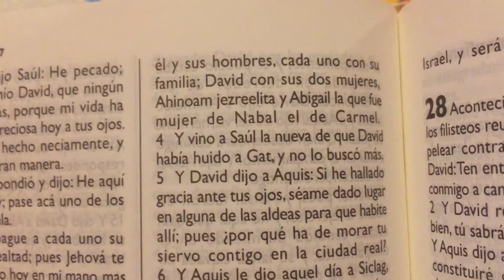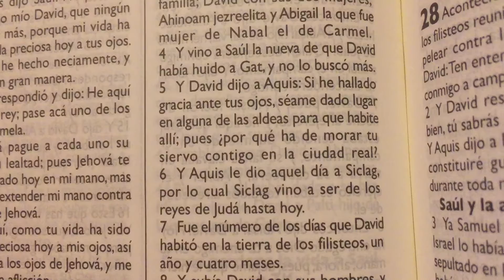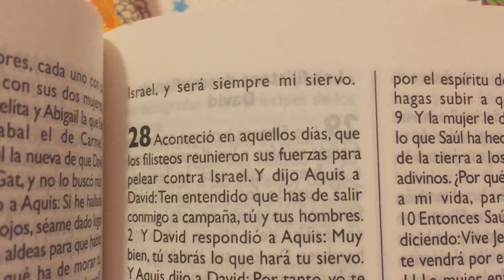La Biblia 1 Samuel 27 “ David entre los filisteos “